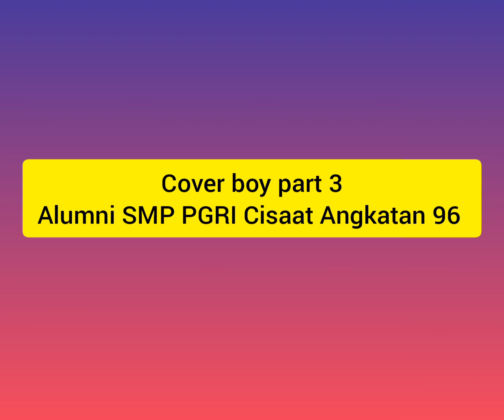cover boy part 3 Alumni SMP PGRI Cisaat Angkatan 96